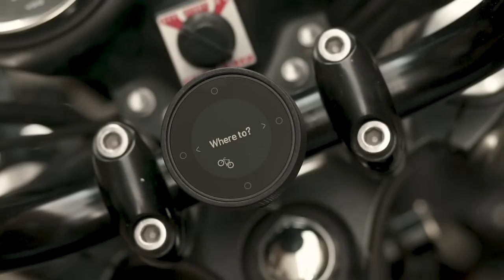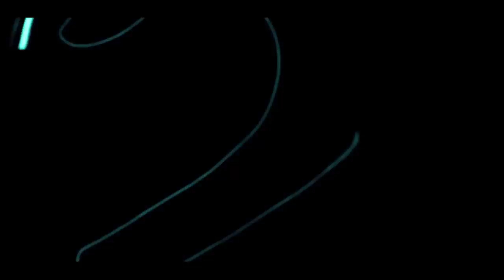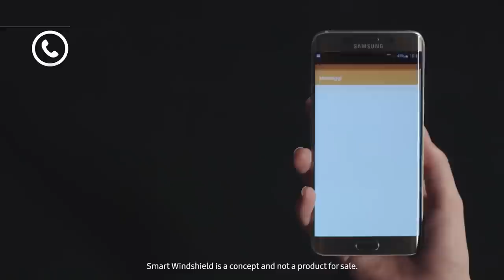12 AMAZING BIKE Gadgets & Accessories | आधुनिक और मजेदार MOTERCYCLE Gadgets | Available On Amazon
Topics : 12 AMAZING BIKE Gadgets & Accessories | आधुनिक और मजेदार MOTERCYCLE Gadgets | Available On Amazon

Gadgets Under Rs100, Rs200, Rs500, Rs1000, Rs 10k, Snapdeal, Flipkart, Amazon India and Amazon US  | Electronics Gadgets | UNIQUE | NEW TECH GADGETS | Flipkart | Online Shopping | Useful inventions that you should know about. Gadgets that are worth buying. Useful Gadgets for Your Everyday Life Under Rs 100, Rs 200, Rs 500, Rs 1000 Buy On Amazon

 अजीबो-गरीब BIKE Gadgets  जो आपकी ज़िन्दगी को आसान बना देंगे

GRIP LOCK

HYDRO FLASK HYDRATION PACKS

SENA 30K

LIGHTMODE HELMET KITS

NUVIZ HUD DISPLAY

ROBOTOUCH RIDEON MOBILE CHARGER

SAMSUNG SMART WINDSHIELD

🤔🤔 Top 12 INNOVATIVE NEW BIKE 🏍 Gadgets & Accessories | COOLEST BIKE HELMETS | Available on Amazon 2020